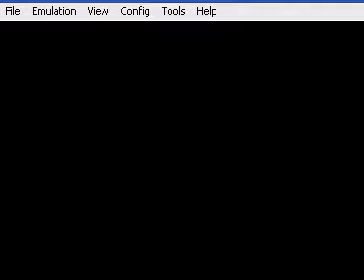Pokemon Diamond / Pearl part 6-7: Ghostly Trainers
Battling the Trainers of the Ghost type.